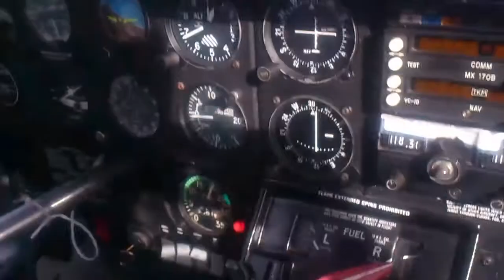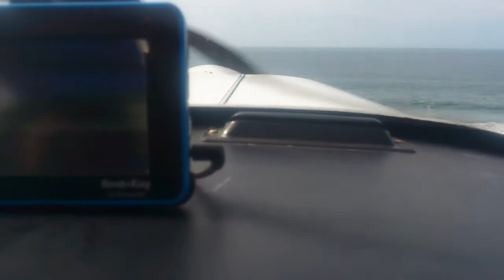Aproximación Barra de Santiago.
Just flying =D.